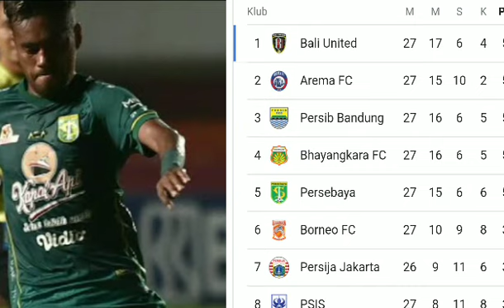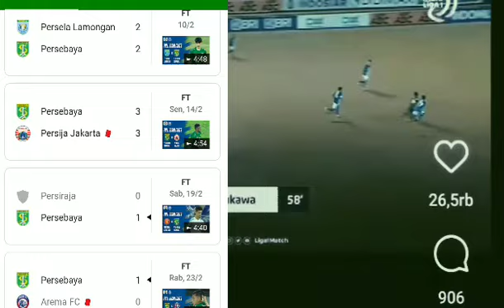berita Persebaya terpenting hari ini Sabtu!jelang Derby Jatim vs Persebaya,rekor buruk hantui Madura